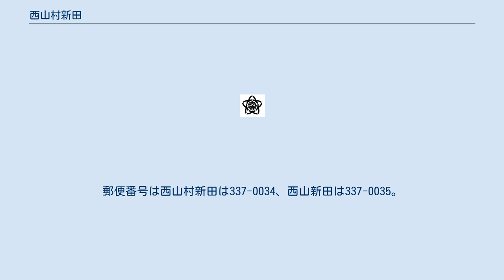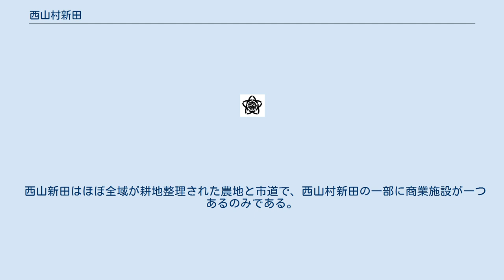西山村新田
日本 」 埼玉県 」 さいたま市 」 見沼区 」 西山村新田 西山村新田（にしやまむらしんでん）は、埼玉県さいたま市見沼区の大字。
また、西山村新田から分離した、大字西山新田（にしやましんでん）に関しても当項目で扱う。
郵便番号は西山村新田は337-0034、西山新田は337-0035。
 さいたま市見沼区の南部の芝川沿いの沖積平野に位置する。
地区の北方には僅かな微高地も見られる。
見沼田圃に位置する西山新田の耕地整理された農地の方が圧倒的に広く、その北側3ヶ所に西山村新田が飛地になって所在する。
東側に山の飛地や見山、南側から西側にかけて緑区三浦、北側に御蔵や片柳と隣接する。
全域が市街化調整区域である。
 隣接する大字片柳には、「西山通り」や「西山」バス停など、かつての西山村の面影が今も残る。
 もとは享保年間に見沼の干拓の際につくられた西山村（山村を二分する西側の西山分）の新田であった。
西山村は1661年（寛文元年）に片柳村（現在の大字片柳西部）に編入され消滅した為、片柳村の持添新田となり新田のみが地名に残る。
新田は武蔵国足立郡三沼領に属し、村高は享保16年の検地帳によると284石余。
名前は同じ山村（東側の東山分である東山村）の農民が開発した持添新田である東山村新田に対する名称から。
 2019年（平成31年）1月1日現在の世帯数と人口は以下の通りである。
 地区東端を通る見山通りに浦和駅東口からの国際興業バスの路線（浦08および浦08-2）が設定されているが、地区に停留所は設定されていない。
最寄りの停留所は「南台」である。
 西山新田はほぼ全域が耕地整理された農地と市道で、西山村新田の一部に商業施設が一つあるのみである。